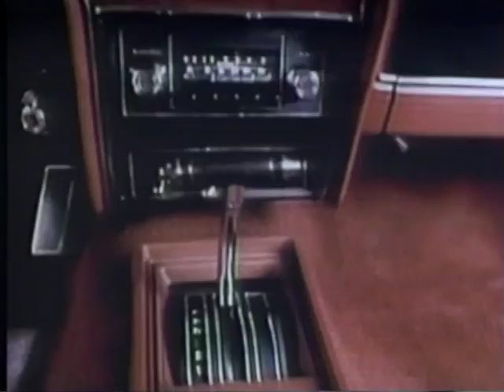1971 Ford Mustang TV Ad Commercial (4/4)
1971 Ford Mustang TV Ad Commercial (4/4)

Looking for a classic car that's perfect for cruising around town? Check out this 1971 Ford Mustang Mach 1! This fastback is in great condition and ready for a new owner who wants to enjoy the open road.

If you're looking for a car that's not just practical, but also stylish and exciting to drive, then you should definitely take a look at this 1971 Ford Mustang Mach 1! This car is perfect for anyone who wants to feel like a celebrity on the open road. Don't miss your chance to get this car before it's too late!

Great Classic Car Merch!
Dream Cars of the 50’s and 60’s TV Ads
Classic Car Memories
Classic Car Models
Definitive Book of Classic Cars - Visual History
100 Greatest Cars
Ultimate Classic Car Book
Complete Book of Classic MGs

This site is done as a total labor of love.   I get no money from it so please support me.

1971 Ford Mustang Tv Ad Commercial.  This is a rare, vintage television ad of a 1971 Ford Mustang.  Check out this, and all these retro, hard to find old Ford Mustang Commercials!  Since the Ford Mustang was introduced in 1964 and became an instant success, these hilarious commercials show how life is better when behind the wheel of a Ford Mustang.

We have More Cool Stuff Every Day!

Description of Ford Mustang taken from Wikipedia "The first-generation Ford Mustang was manufactured by the Ford Motor Company from April 1964 until 1973. The introduction of the Mustang created a new class of automobile known as the pony car. The Mustang’s styling, with its long hood and short deck, proved wildly popular and inspired a host of imitators.  It was initially introduced as a hardtop and convertible with the fastback version put on sale the following year. At the time of its introduction, the Mustang, sharing its underpinnings with the Falcon, was slotted into a compact car segment." .